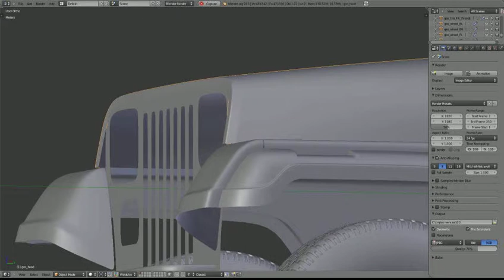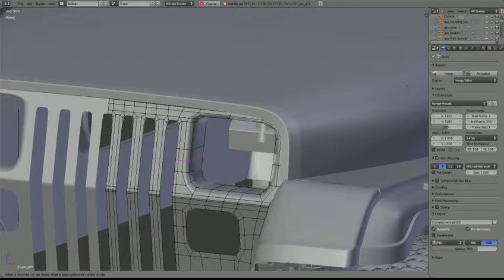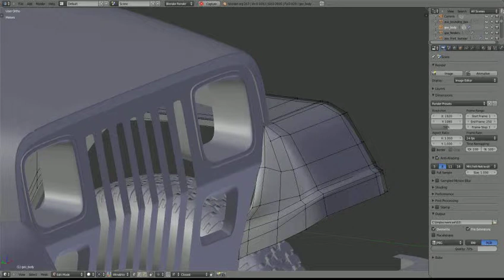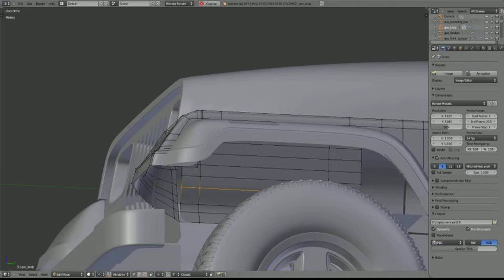TMMJ - MacGyver's Jeep Wrangler - 15 - Front detailing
Aaaah, it was good to go back to something a bit more scientific ;)